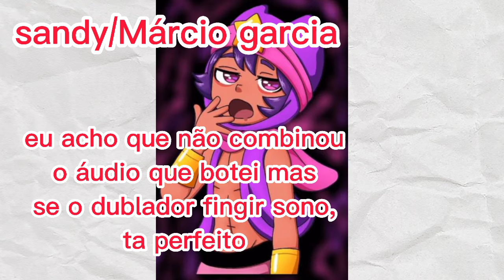COMO SERIA OS BRAWLERS DUBLADOS